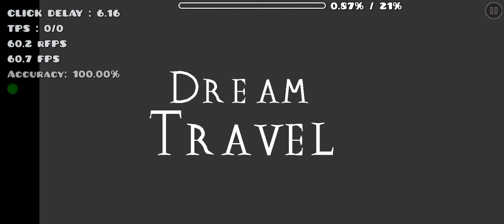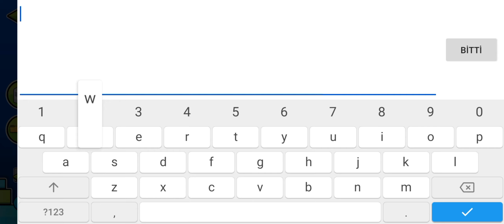Dream Travel 24%